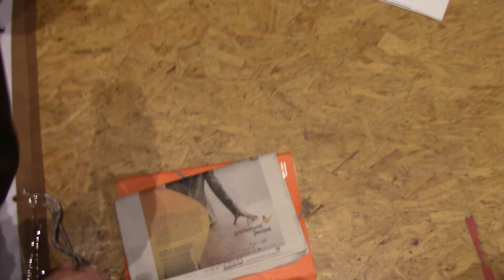Debat Polític Procés Constituent IV AG 4